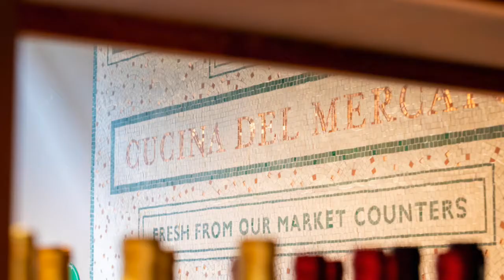2021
2021 in 30 seconds: 4 months of work and 2 projects are missing as yet to be disclosed, but happy with it nonetheless!

A pre-lockdown @art_for_trash project finally installed, a couple more, a few commissions, 2 pro-bono initiatives and teaching Fabrication at the @london_school_of_mosaic diploma with the best class I could ever have hoped for.

Covid aside, a year to cherish, full of new beginnings. Hope is high for more this coming year, including exhibiting again...

May the flow be with all of us in 2022 🙌🤗